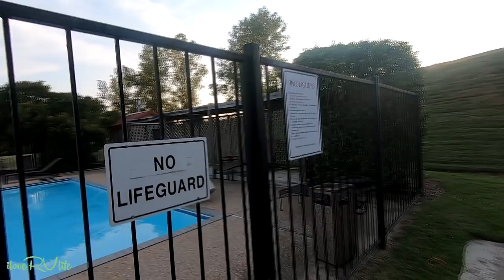Ameristar Casino RV Park - Vicksburg MS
ilovervlife vicksburg ameristarcasino We have wanted to travel to Vicksburg, MS for some time to experience this city’s rich history. Wanting a comfortable campground close by, we found the Ameristar Casino RV Park to be perfect for our needs. Located minutes from Exit 1-A off I-20, the campground is next to the center of Vicksburg. From the campground we were able to experience the national park, museums, numerous restaurants, groceries, big box stores and of course, the casino.